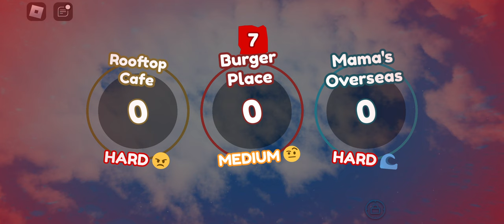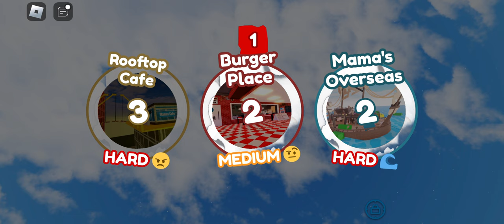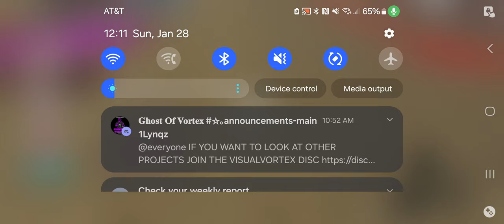bake the baby 👍